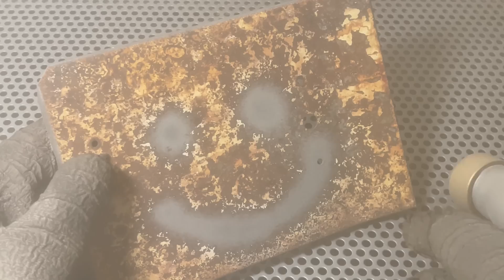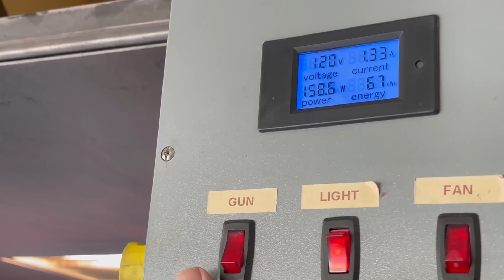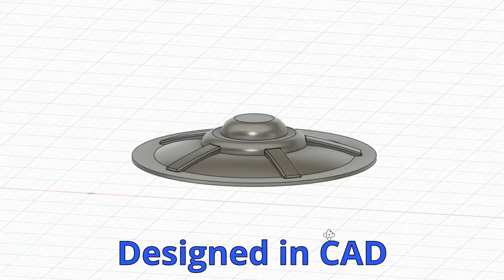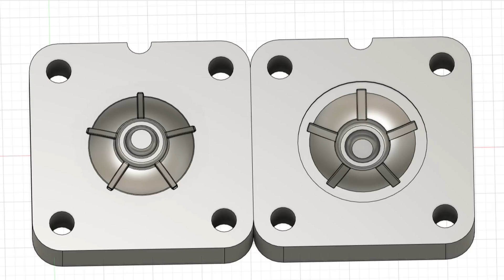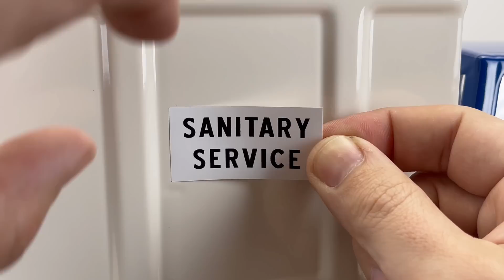1960s Tonka Sanitary Systems Garbage Truck Toy Restoration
It's been 90 Days since I've posted and I've been up to a lot since then! I had to make my garage ready for some new equipment I ordered earlier this year. Hopefully I'll have a shop tour soon to show you all my setup. I purchased a Senfeng Fiber Laser cutter for the ability to cut fine details on reproduction parts as well as a Precision Matthews Lathe which was also a much needed upgrade. Now with the installations complete I plan on getting back to regular releases of new videos, hopefully with some awesome new processes.

I purchased this 1960's Tonka Sanitary Systems Garbage Semi Truck on eBay January of 2022 for $53.37 after shipping. It was in terrible shape and desperately needed restoration. The rear axle was missing and replaced with a long bolt, and two less rear tires than it should have had. Three of the four hub caps were missing, the windshield was cracked and overall the truck was extremely rusty with paint flaking off every where you look. For me the highlight of this video was making the replacement hub caps. I designed the hub cap in my CAD software, then cut the steel blank on the Senfeng fiber laser before stamping it with a set of 3D resin printed dies I created. The hub caps were then soaked in an acid bath to remove all coatings, degreased, nickel plated and polished to give them the shine I wanted. Overall I'm very happy with how this restoration came out and hope you enjoy it as well! as always Thank you soo much for watching and supporting my channel!

Lathe details
Precision Matthews PM-1440TL

CNC Fiber Laser Details
Senfeng 1.5KW SF1313G

Toy Decals eBay shop
Decals, parts, toys, vintage items